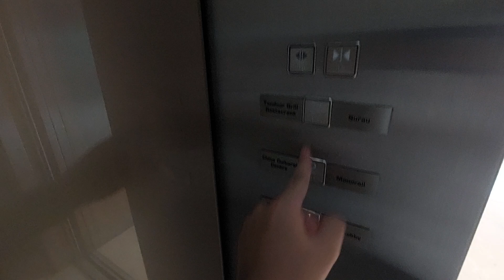Hitachi Passenger Lift at Berjaya Central Park, Kuala Lumpur (Monorail Access)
I'M BACKKKKKKKKK. Notice that the voice says "Upper Ground Floor" instead of "3A Floor"

Floors served: 1, 2, 3A